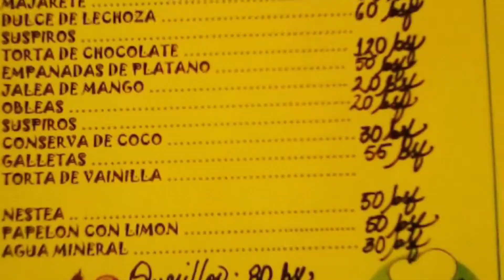Proyecto De Cultura 1* Grado "A"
U.E José Gregorio Monagas 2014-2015